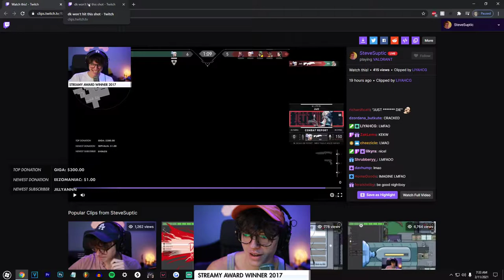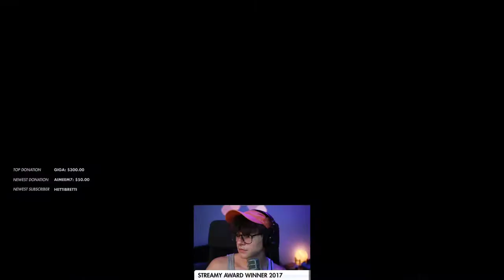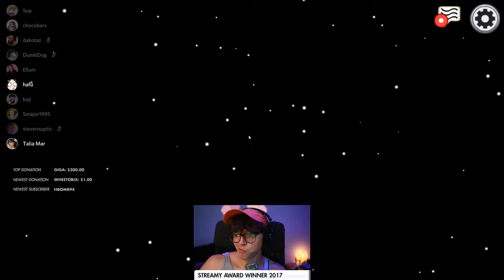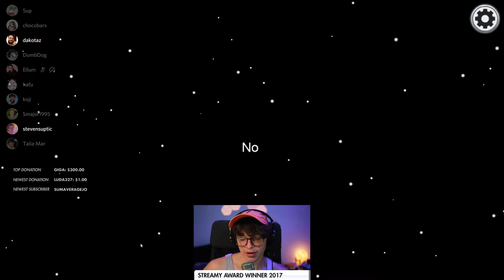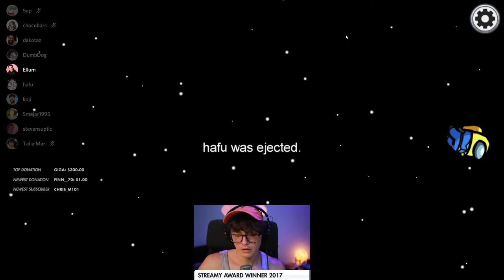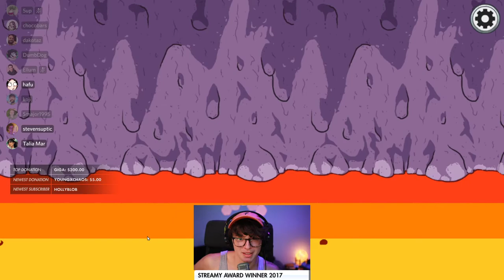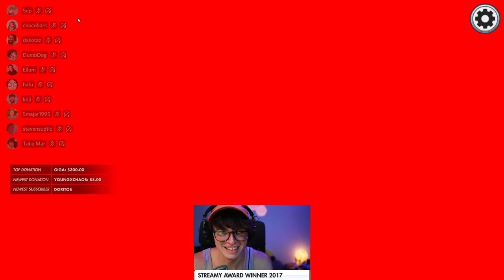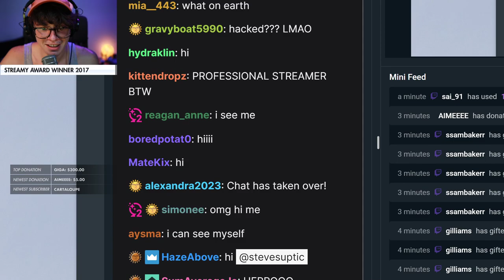Steven Suptic Twitch Stream, February 11, 2021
Steven Suptic Full Stream VOD From February 11, 2021

First game of Among us - 36:45

Among us lobby includes: Steve, Hafu, 5up, DK, DumbDog, Koji, xChocoBars, Ellum, TaliaMar, Smajor

All VODs are taken from Twitch.tv/stevesuptic